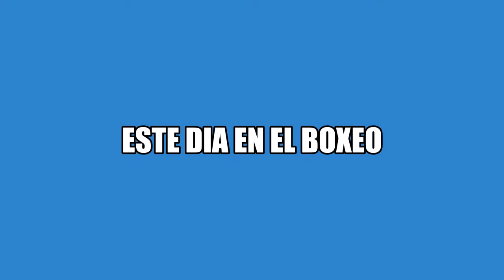ESTE DIA EN EL BOXEO: Gregorio "Goyo" Vargas se convierte en campeon mundial vs. Paul Hodkinson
gregoriovaldez 28/4/1993